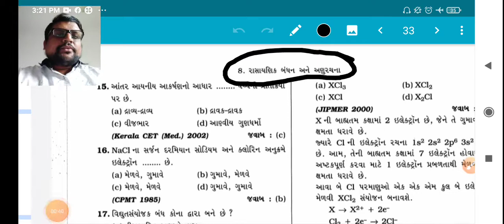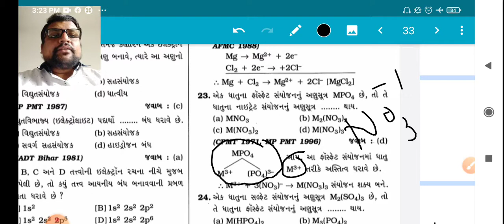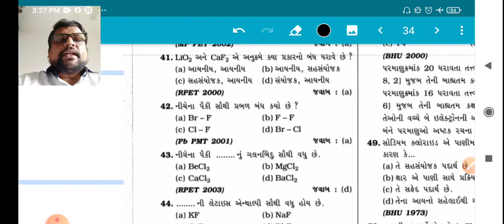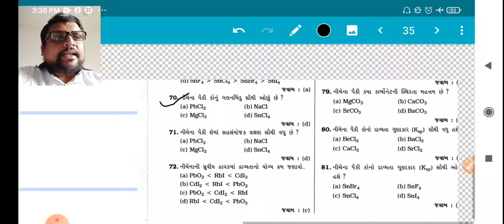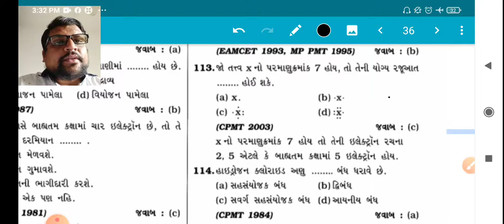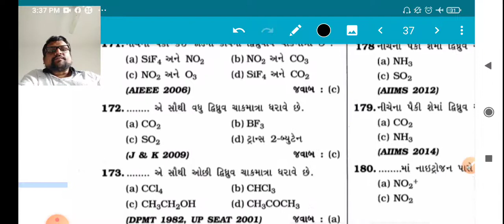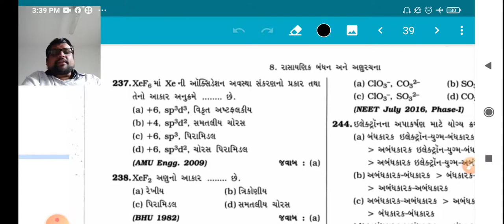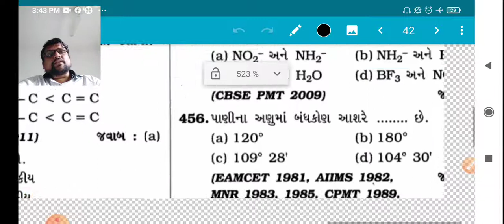11 Sci Chemistry NEET/JEE Ch-4 part-3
11 Sci Chemistry NEET/JEE Ch-4 part-3